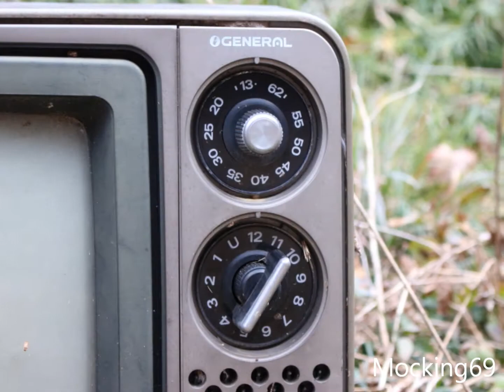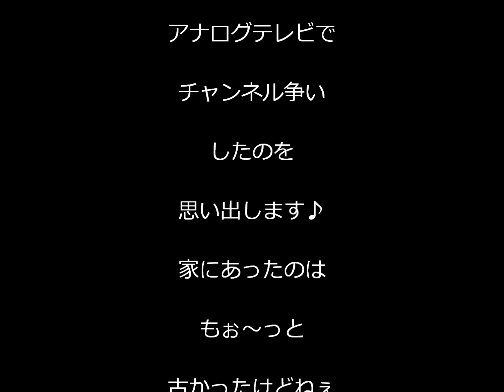昭和の懐かシリーズ ～カラーテレビ～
田んぼの畦道に懐かしいカラーテレビが置いてありました!!